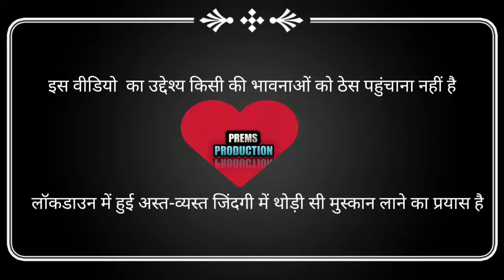🤩🤑😂Coronavirus Layo😂🤑🤩|Prem Ratan Dhan Payo Funny Dubbing Song|Funny Dubbing Video|Prems production